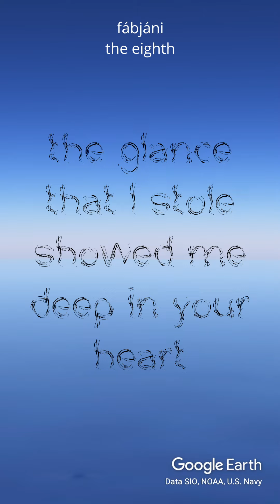fábjáni - the eighth (part 8 of 'the ten around the world')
'the eighth' by fábjáni

Taken from the album, 'the ten', this video is part of 'the ten around the world' video series, which have been made using animations created in the Google Earth Studio.

'the ten' is a ten song album lasting just ten minutes, with each song lasting exactly a minute. To listen to the whole album, plus other songs from fábjáni, check them out on all good streaming platforms.